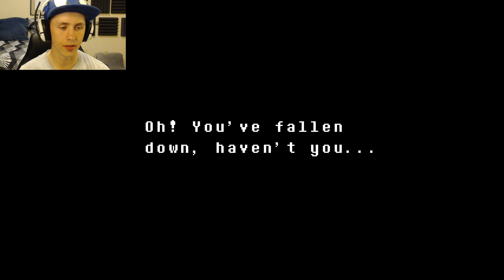Undertale Genocide | #1.5 I'm a True Psychopath!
I have properly initiated the Genocide run, and i have to say it is a LOT darker than I had imagined. I wouldn't have thought that the same little child from the Pacifist could be capable of such evil thoughts and actions. Watch as I take the trip through another amazing story down the dark path. Enjoy!